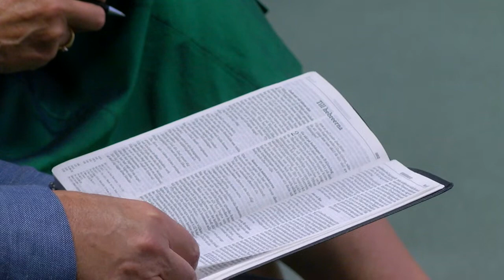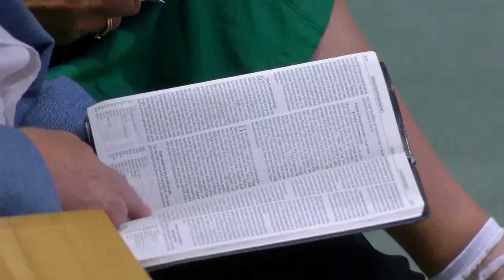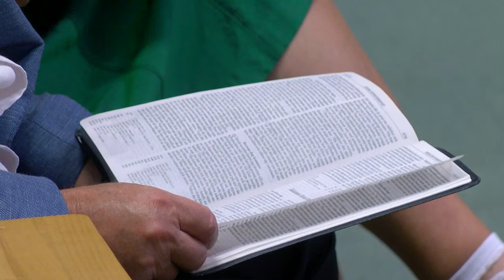Erfarenheter med Gud | Ellinor Nilsson 2020-07-19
Gudstjänst